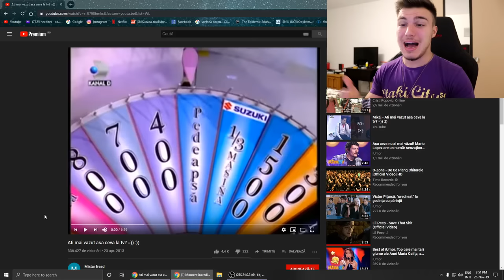CEL MAI RUȘINOS MOMENT LA TV..😳